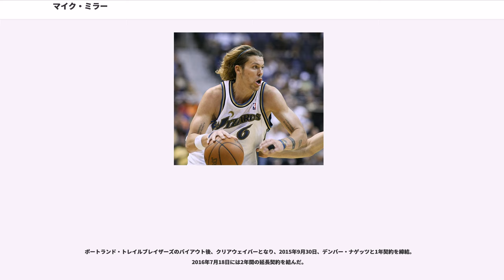マイク・ミラー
マイク・ミラー（Michael Lloyd Miller、1980年2月19日 - ）はアメリカ合衆国のサウスダコタ州ミッチェル出身のプロバスケットボール選手。NBAのマイアミ・ヒートなどに所属していた。身長203cm、体重99kg。

1998年から2000年までフロリダ大学に通う。2000年には、センター以外のポジションをこなす中心選手としてユドニス・ハスレム、ドネル・ハービーらと共に、チームをNCAAファイナルへ導く。

2000年のNBAドラフトでは、アーリーエントリーによって、彼の地元であるオーランド・マジックから全体5位指名を受けた。チームはトレイシー・マグレディとグラント・ヒルという大型補強を済ませたばかりで、ミラーに掛かる期待は即戦力というものではなかった。しかしながらヒルが故障によって戦線離脱すると、ミラーはスターターに抜擢され、徐々にNBAという厳しい環境に慣れていった。この年、ルーキーオールスターにも出場し、苦労しながらもシーズン終了までマジックの一員として活躍した。結果、ミラーはルーキー・オブ・ザ・イヤー（新人王）を獲得した。しかし、新人王にしては平均11.9得点は物足りないという意見も多く聞かれた。

2年目以降はヒルの故障が重なったこともあり、すっかりスターターに定着し、着実に頭角を現していった。そして3年目である02-03シーズンの途中、ドリュー・グッデンなどとの複数トレードでメンフィス・グリズリーズに移籍した。シーズンも終盤に差し掛かっていたので、残り16試合の出場に留まったが、ドアマットチームからの脱出を図っていたグリズリーズにとって、ミラーに掛かる期待は実に大きいものだった。

03-04シーズンは出場した65試合の全てにおいて先発出場を果たし、チームも創設以来史上初めてプレイオフに出場した。成績はマジック時代と比較すれば減少したものの、チームに貢献した。

05-06シーズンはこれまでの先発出場が一転、シックスマン（ベンチ出場では、チームへの貢献や出場時間が筆頭の選手）として起用されることになった。74試合中、先発出場はわずかに9試合のみだが、平均出場時間は30分を越えた。ミラーは6thマンとしても安定した活躍を続け、その年の6thマン賞を獲得した。

2007年1月3日のゴールデンステート・ウォリアーズ戦ではそれまでサム・マックが持っていたチーム記録を更新する9本の3ポイントシュートを決めた。2月21日のゴールデンステート・ウォリアーズ戦ではグリズリーズのチーム記録となる45得点をあげた。

08-09シーズン前、ブライアン・カーディナル、ジェイソン・コリンズ、その年のドラフト全体5位で指名されたケビン・ラブとのトレードでマルコ・ヤリッチ、アントワン・ウォーカー、グレッグ・バックナー、ドラフト全体3位で指名されたO.J.メイヨと共にミネソタ・ティンバーウルブズへ移籍した。ミネソタでは、出場時間はさほど変わらないが、平均9.9得点などキャリア最低をマークするなど低調なシーズンをおくった。

2009年6月23日、ランディ・フォイと共にオレクシー・ペチェロフ、エタン・トーマス、ダリュス・ソンガイラ、ドラフト1巡指名権とのトレードでワシントン・ウィザーズへ移籍した。

ウィザーズではギルバート・アリーナスの出場停止、カロン・バトラーやアントワン・ジェイミソンらのシーズン途中で移籍などチーム状態が良くなく、ミラー自身も肩の故障で54試合の出場に留まった。

2010年7月15日、マイアミ・ヒートと5年2500万ドルの契約を結んだ。プレシーズンの練習でレブロン・ジェームスに対する守備を行った際に負傷、数週間をサイドラインで過ごした。同年12月20日に戦列に復帰、2011年1月22日には風邪をひいたドウェイン・ウェイドに代わり先発出場し32得点をあげた。その後2012年、2013年とヒートの2連覇に貢献した。2013年6月16日、アムネスティー条項の適用でヒートからウェイブされた。

2013年7月30日、メンフィス・グリズリーズに移籍した。安定した出場機会を得て、ただ一人レギュラーシーズン、...